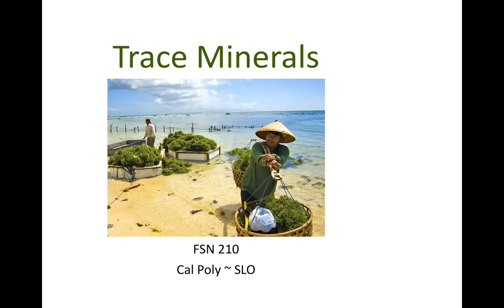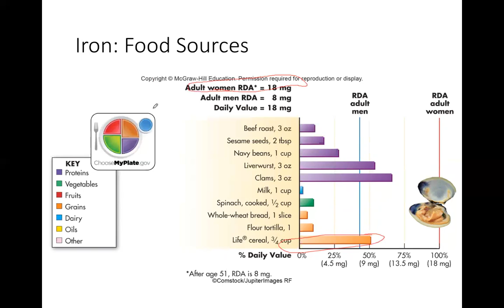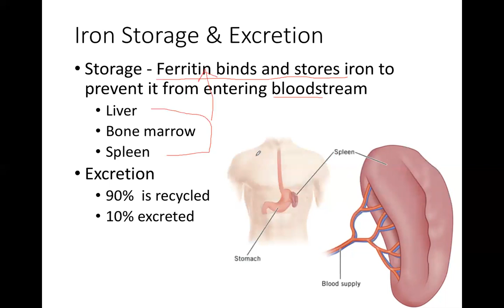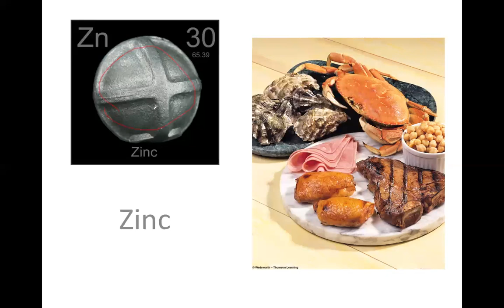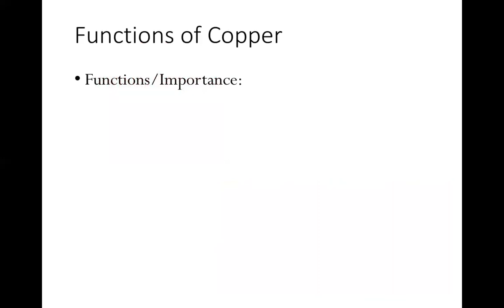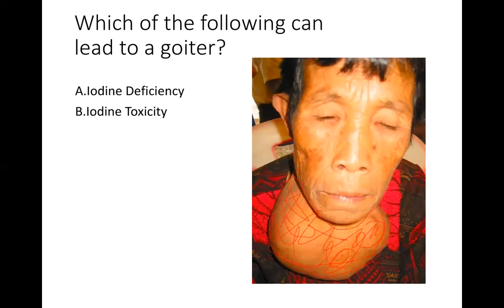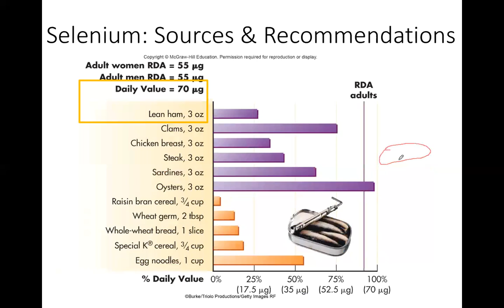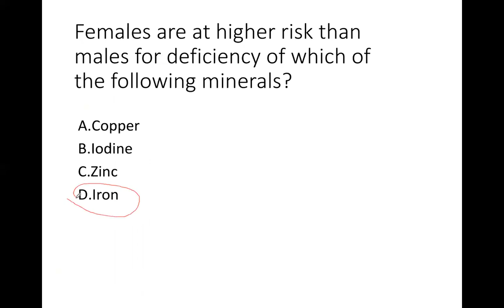Cal Poly FSN 210 Chapter 15 Trace Minerals